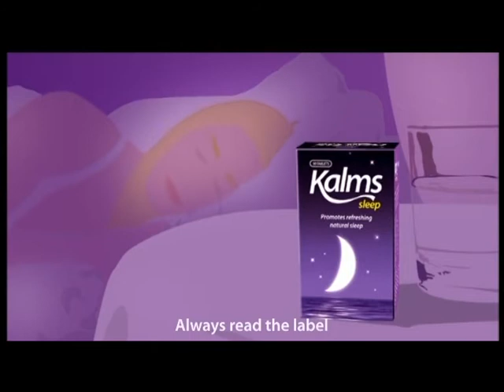Kerry & Morgan on This Morning